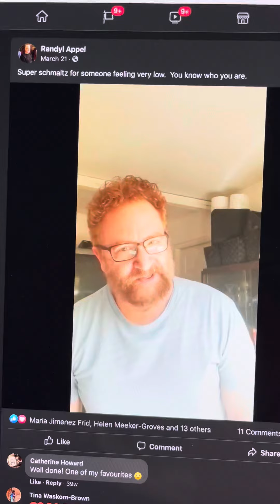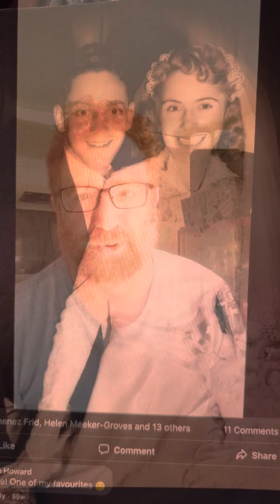Donor Update for Randyl Appel GoFund Me 12/21/20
This is a video is Randyl Appel singing.